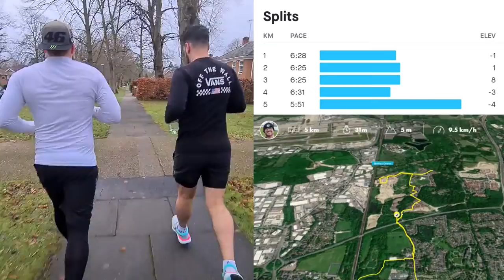Christmas Running Video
Hey Guys, we did a Christmas Running Video for you to celebrate the Christmas running achievement of Dazzle's two running buddies. They completed their Couch to 5K!

0:00 Introduction
0:30 Merry Christmas
1:08 Christmas Lives
1:44 So Much Love
1:57 C25K
2:15 The Lads
3:18 Week 8 Update
3:39 The Lads Running
4:21 MamaJ Victory Dance

Running for mental clarity has been a joy for us in the last 12 months.

Lots of love, Jacqueline & Dazzle

CREDITS
Darren Williams - Editor, Design
Jacqueline Hollows - Content Creator